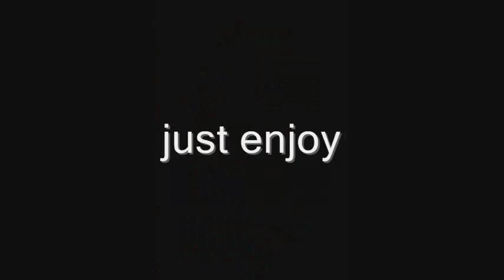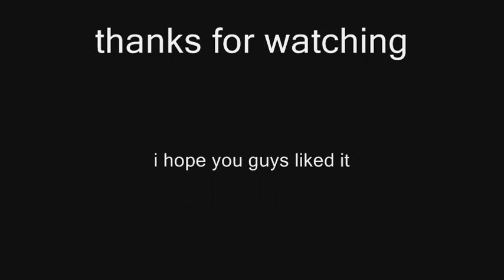Kayden Kross Tribute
Please Note:
The Music's copyright is not mine!